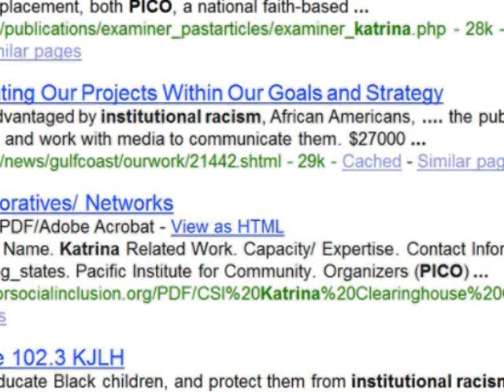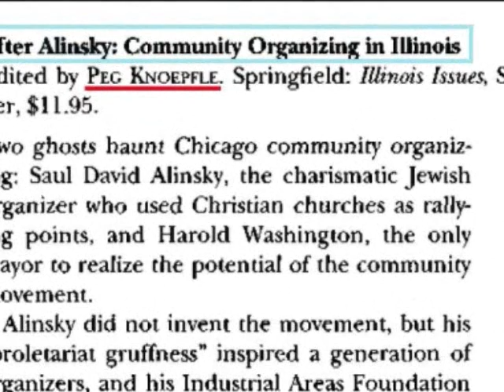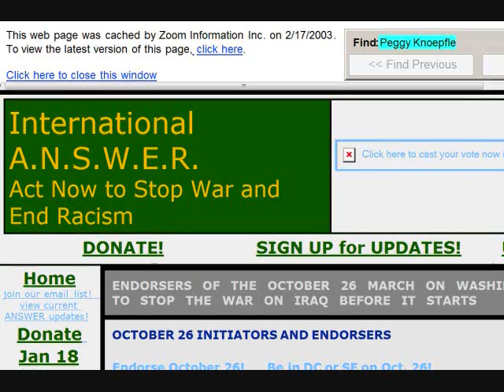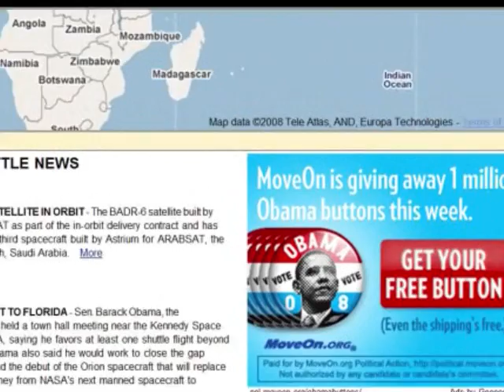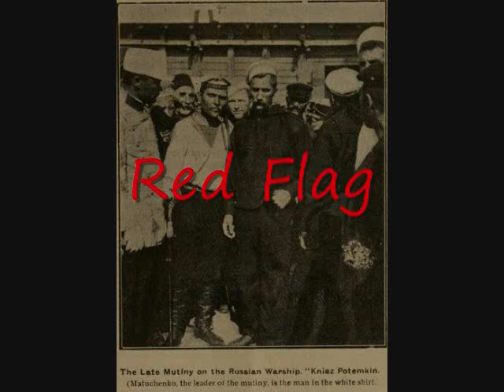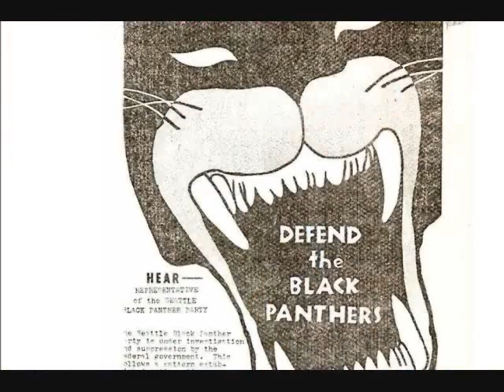The Hot Zone (3 of 5) The Plague Spreads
The children of the Communards were roughly age 30 in 1900.  In 1900 the world KNEW about the "proven" (American Revolution) Success Story.  Did they want to duplicate this success (in their own way)?

We all know the expression, "Monkey see, monkey do."  However, the American Revolution was NOT a "peasant revolt" against a monarch.

"Americans" wanted independence.  What did the COMMUNISTS want?

They wanted a hippy commune.  Instead, they got a totalitarian prison/death camp run by sickos who wanted to rule the world through propaganda.

The message of the propaganda is, "You are a victim."  Thus, in the US today, we have the liberal burning her bra, smoking pot and puting a crucifix in a jar of urine.